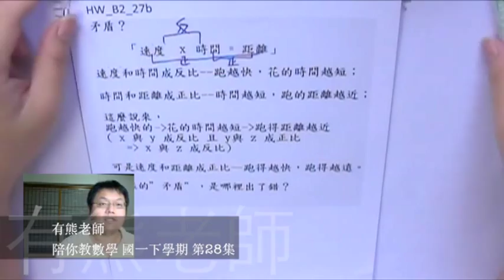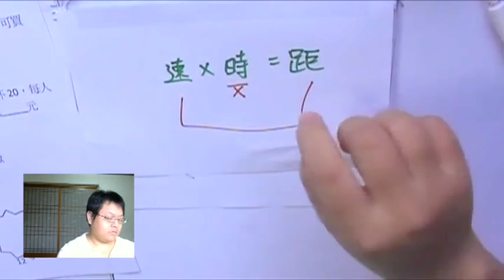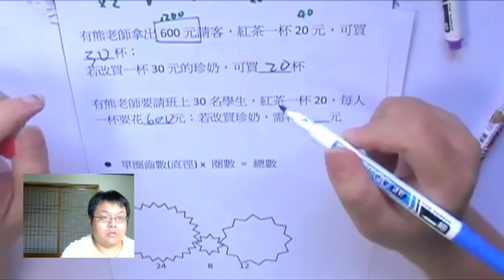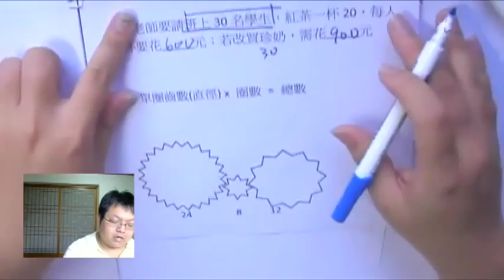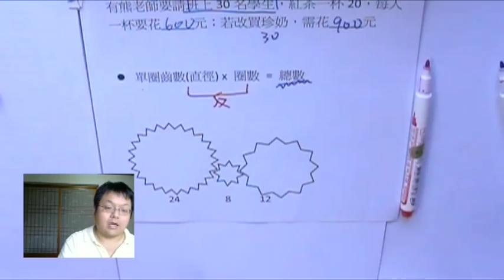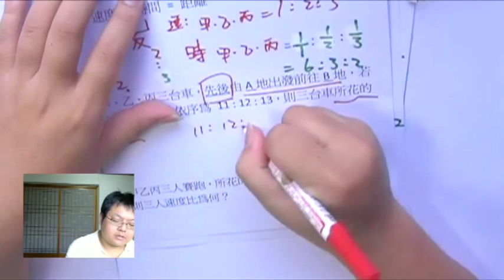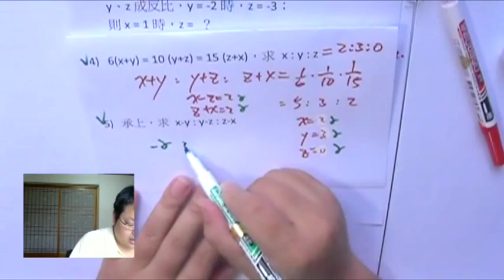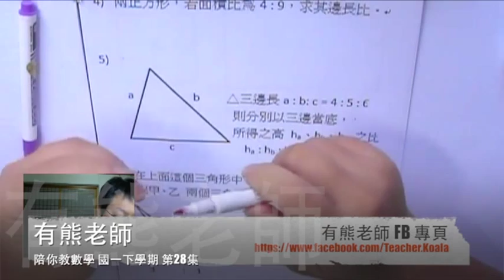【正比、反比 進階】有熊老師陪你教數學 國一下第28集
本集：「正比、反比 的觀念澄清與應用」